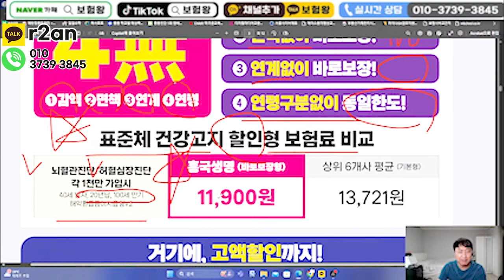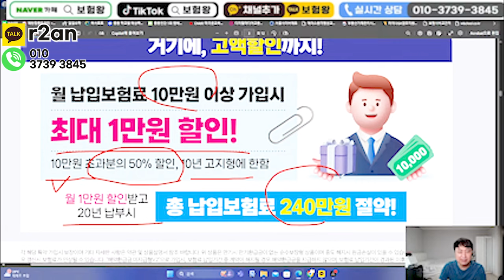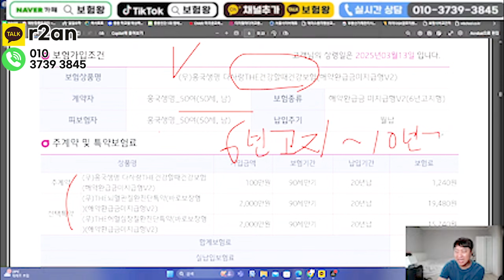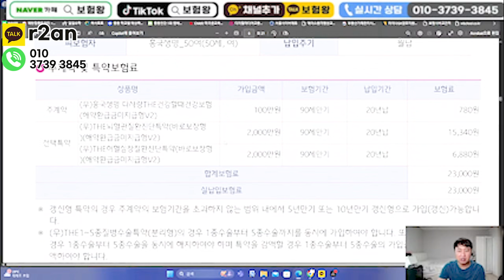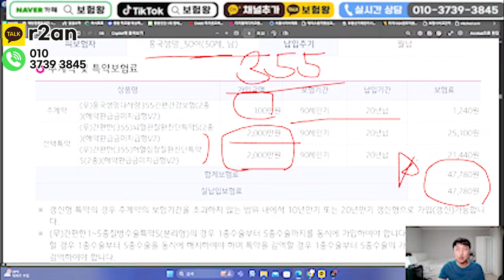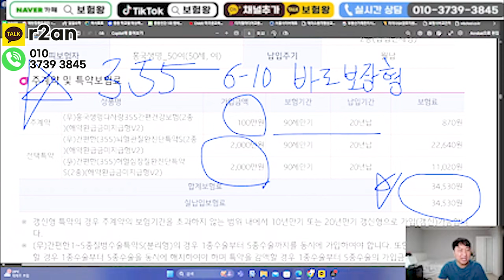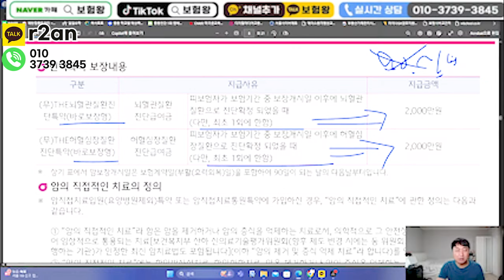오늘 가입후 내일100%보장되는 2대진단비!! (제일저렴하면서 면책감액X)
안녕하세요~~

00:20 암, 심혈관  보장?
02:14  1년 미만에도 가능한 질병 보장
04:17  즉시 보장이 가능한 보험 상품의 특징
07:16  암보험과 심혈관 질환 보장 조건
09:01  50세남 90년 만기 기준
10:31 마무리

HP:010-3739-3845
카톡친구추가:r2an
카톡플러스친구:보험왕검색

00:20 암, 심혈관  보장?
02:14  1년 미만에도 가능한 질병 보장
04:17  즉시 보장이 가능한 보험 상품의 특징
07:16  암보험과 심혈관 질환 보장 조건
09:01  50세남 90년 만기 기준
10:31 마무리